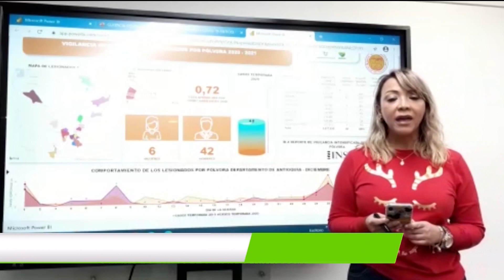Van 159 menores quemados por pólvora en todo el país - Teleantioquia Noticias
Aunque en el país han disminuido los casos de quemados con pólvora, sigue preocupando la cantidad de menores de edad lesionados por estos artefactos. Ya son 159 los menores quemados en Colombia.